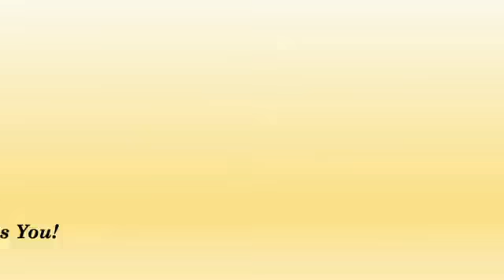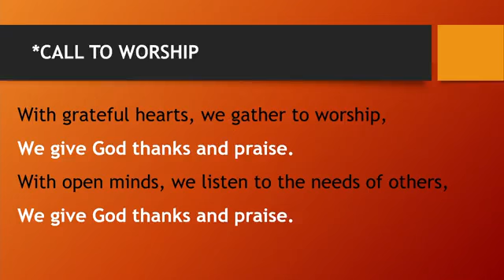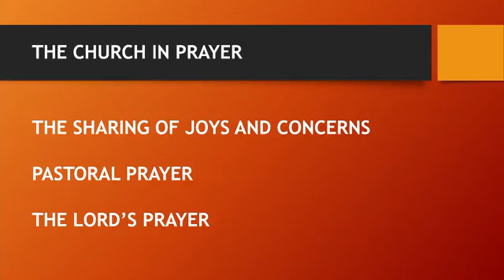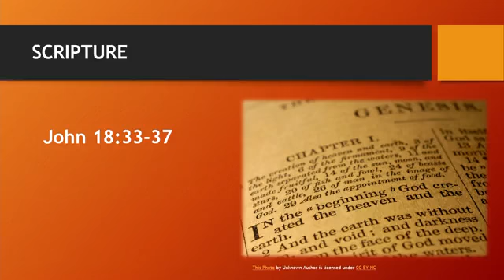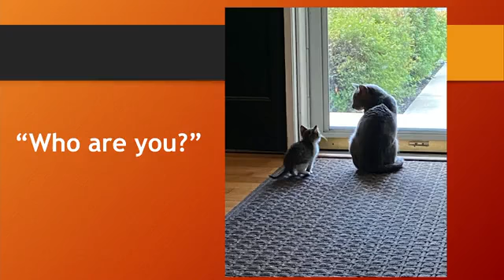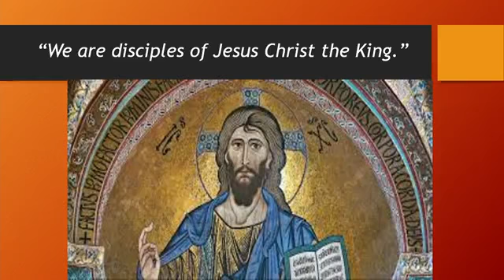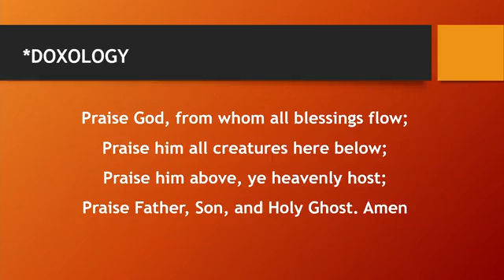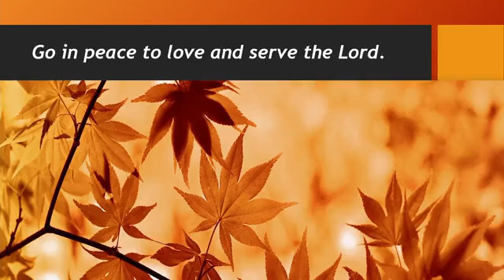November 21, 2021